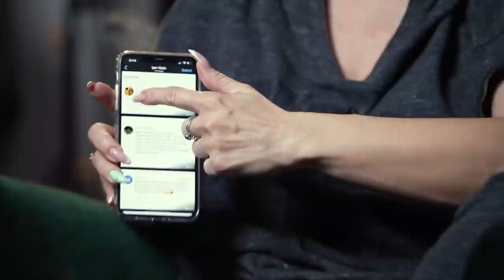Goca Trzan - Comeback VLOG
Label and copyright: Goca Trzan